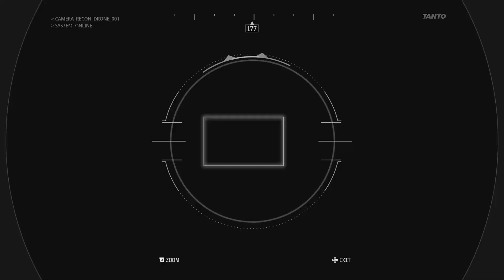Call of Duty Modern Warfare III Part 2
This is the next part in our Modern Warfare III campaign play through. Hope you all enjoy!